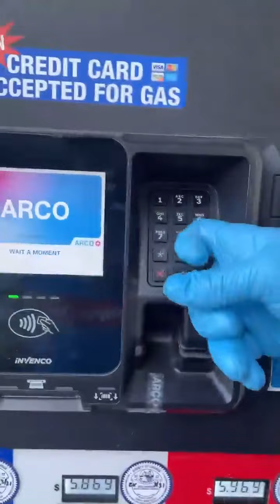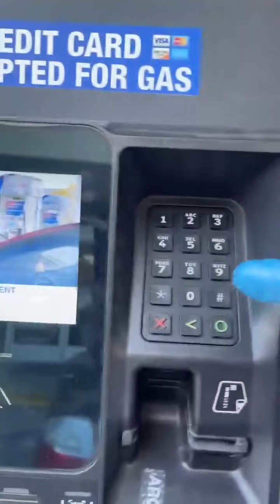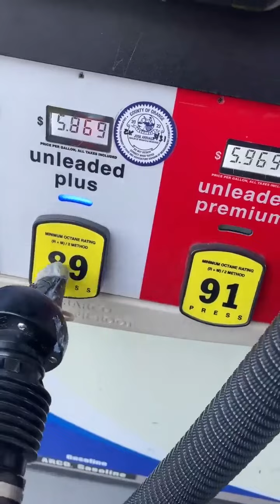Put a rubber on next time you go to the gas station....